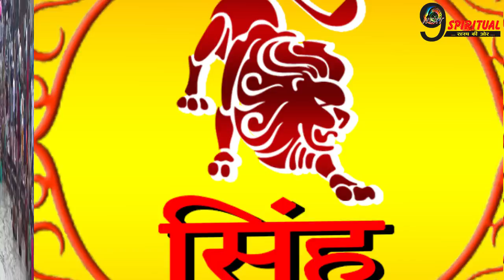मौनी अमावस्या पर इन 5 राशियों का जमकर चमकेगा भाग्य, बन सकते हैं धनवान... | Mauni Amavasya Horoscope